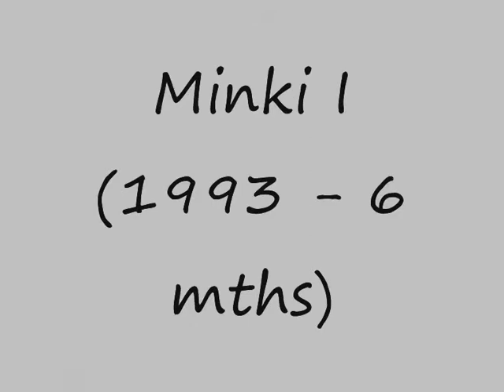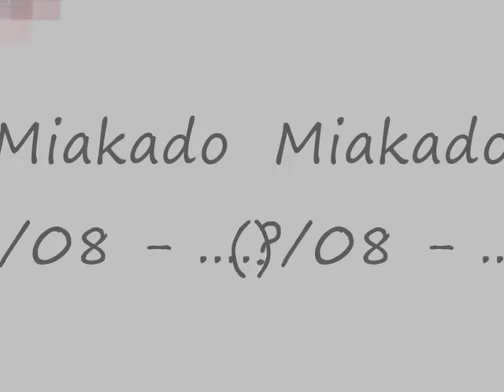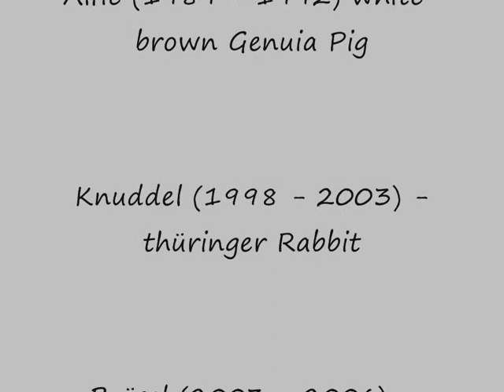My lovely Pets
The most cherised, and special personalities in my life have been my pets. I took picture of them, over the years, so they'd never be forgotten.

Kylie (07/10 - 08/21) - white-black Cat
Miakado (08 - 22) - Brown tabbed Cat
Daisy (05/07 - 11/20) - brown tabbed Cat
Jeannie (05/01 - 10/04) - five coloured Cat
Minki II (05/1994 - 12/2000) - gray tabbed Cat
Minki I (1993 - 6 mths) - gray tabbed Cat
Krümel (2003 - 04/2007) - black guinea Pig
Brösel (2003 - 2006) - thüringer Rabbit
Knuddel (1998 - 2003) - thüringer Rabbit
Alfie (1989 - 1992) white-brown guinea Pig